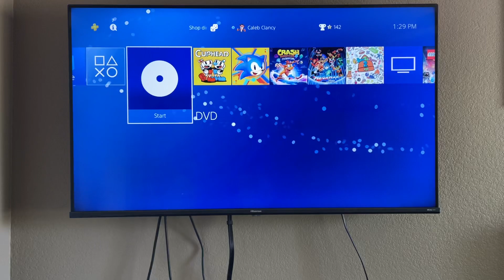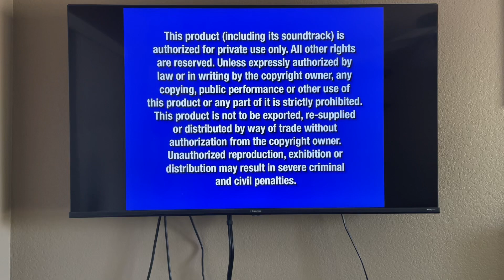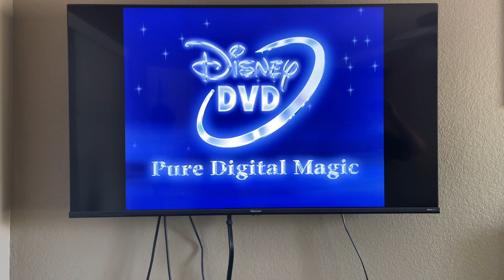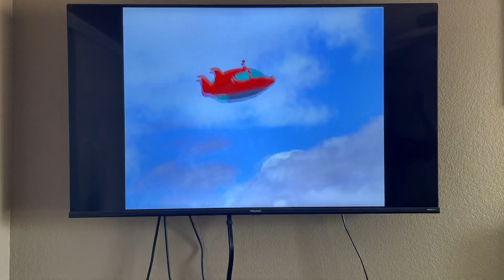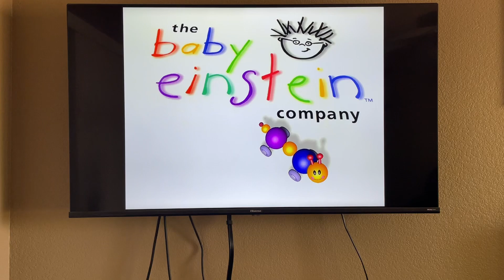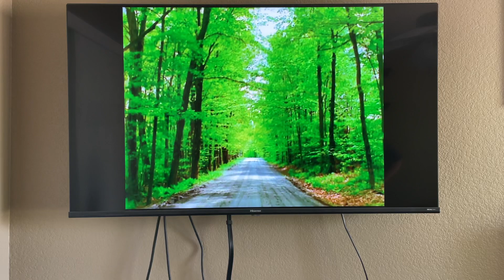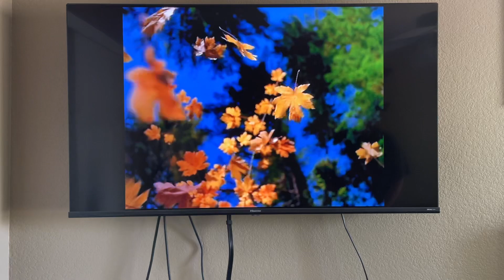Baby Monet 2005 DVD Opening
This video was requested by Brandon Longwell